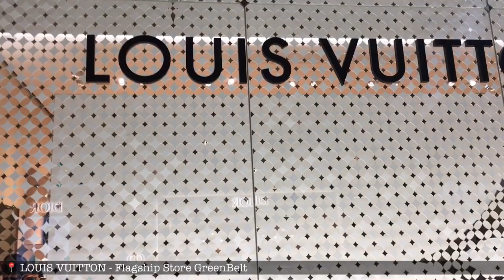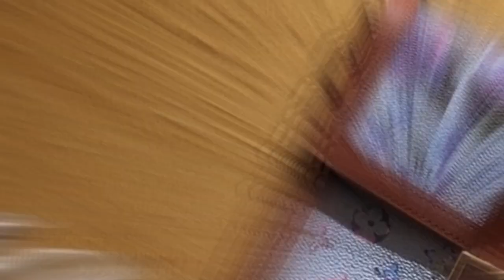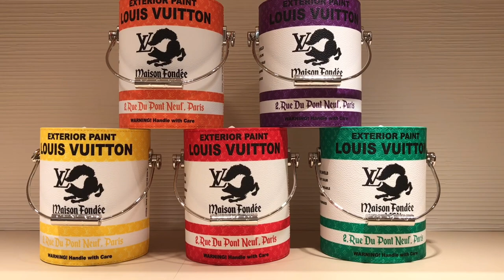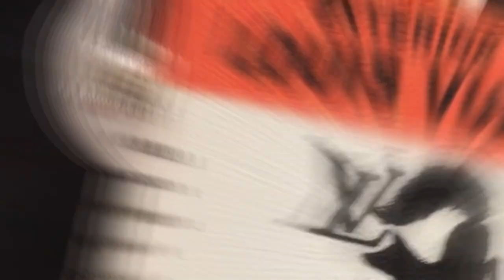Shopping at LOUIS VUITTON | PRICES of BAGS & SLGs + NEWEST Fall Winter 2022 Collection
For today's Shopping Episode I am very excited to share LOUIS VUITTON's Latest Fall Winter 2022 Collection for both Women's and Men's. Will be showing bags like Alma BB + Alma BB + On The Go Tote + Loop Bag + Paint Can Bag + Keepall 25 + Soft Trunk Wallet and many many more. Hope ou enjoy today's Episode.

3.) Shopping my 1ST LOUIS VUITTON Bag | PRICES of BAGS & SHOES at Louis Vuitton Greenbelt + FREE LV GIFT

6.) SHOPPING AT LOUIS VUITTON SOLAIRE | NEW LV BAGS & PRICES | LUXURY SHOPPING IN PHILIPPINES |BDAY VLOG

My name is Ron and I am your BUDGETARIAN FASHIONISTA!

I Vlog about Latest NEWS in FASHION, I do Luxury Shopping Vlogs - Haul - Unboxing. I do BAG Reviews and provide Styling Tips.

Join our growing family and kindly make sure to hit SUBSRIBE to our channel and would LOVE to WELCOME you to our community.